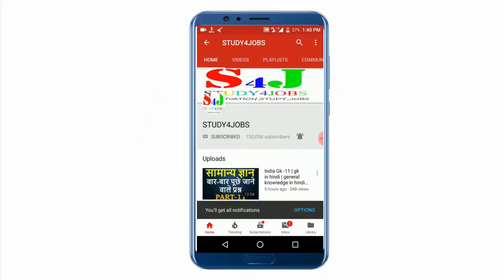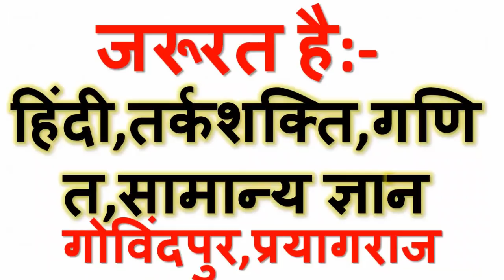VDO LATEST NEWS TODAY - प्रश्नों पर आपत्ति तथा संशोधित उत्तर कुंजी || vdo bharti latest news